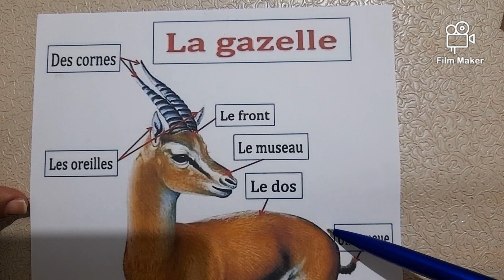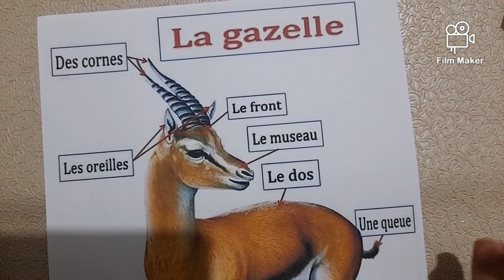Le corps de la gazelle "5AP"